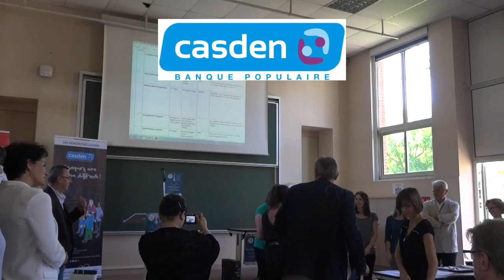Mon Mémoire MEEF en 180 secondes - 2017 - Remise des prix